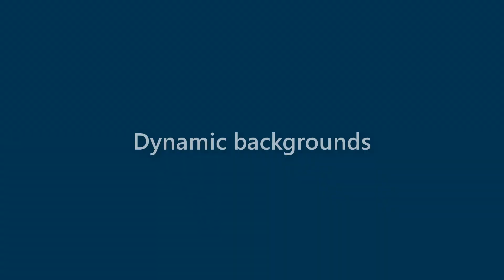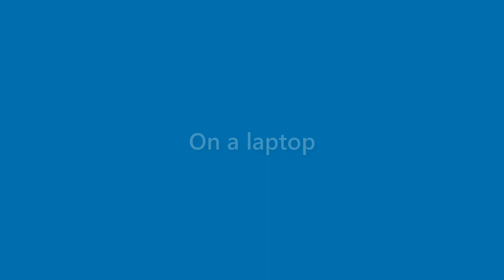Jaden Ayala - appearance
Name Look - Jaden Ayala - appearance. In this video we present "Jaden Ayala" name look and feel in various scenarios.
This video will cover:
How does "Jaden Ayala" look as a personal letterhead?
How does "Jaden Ayala" look on a business card?
How does "Jaden Ayala" look on a computer/laptop screen?
How does "Jaden Ayala" look with different background colors?
How does "Jaden Ayala" look with various fonts?